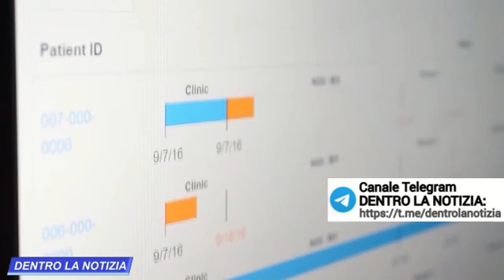GRANDIOSO! NUOVISSIMO INCONTESTABILE STUDIO FINANZIATO DA MODERNA AMMETTE: SULLE NUOVE VARIANTI...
Carissimi amici del media informativo Dentro la Notizia, uno speciale ringraziamento a tutti voi che ci avete aiutato a divenire il primo media italiano di informazione su Telegram con oltre 150.000 iscritti. E tutto questo è stato possibile nonostante le ridottissime risorse finanziarie raccolte. Provate ad immaginare quante persone in più potremmo raggiungere con un vostro ulteriore aiuto e allora avverrebbe il cambiamento che ognuno di noi attende. Se apprezzate il nostro lavoro a beneficio di tutti potete aiutarci a contrastare la propaganda del mainstream a danno dei popoli con una donazione o mensile (NOTA: gli estremi per il bonifico bancario sono cambiati)
- tramite PAY PAL o carta di credito:

- oppure con bonifico intestato alla collaboratrice:
Intestazione conto: DEBORAH TROVESI
Causale: DONAZIONE
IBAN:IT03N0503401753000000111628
BIC/SWIFT:BAPPIT21A88
INDIRIZZO FILIALE:VIA MASSAUA, 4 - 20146 MILANO (MI)
CIN:N
ABI:05034
CAB:01753